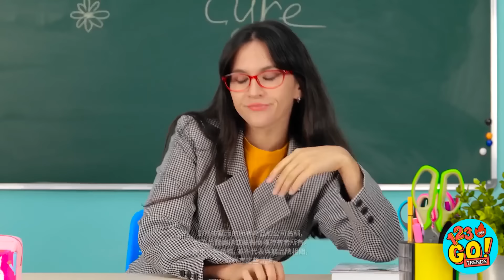挑戰 24 種工作||爆笑酷炫挑戰!給父母的聰明求生守則 123 GO! TRENDS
完美的工作不在於薪水，而是能不能讓自己開心。那你的夢幻工作是什麼呢?留言告訴我們吧。